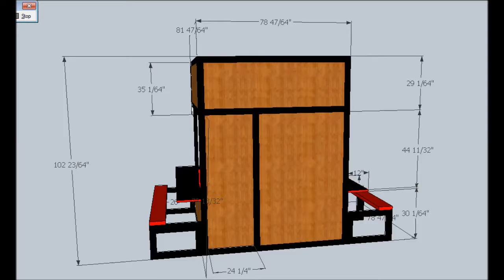topsilog food kiosk